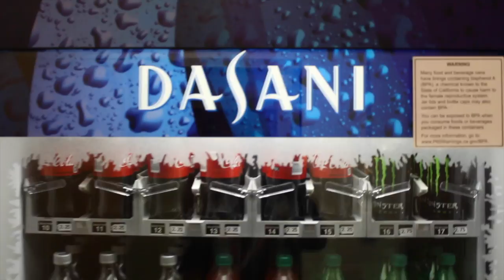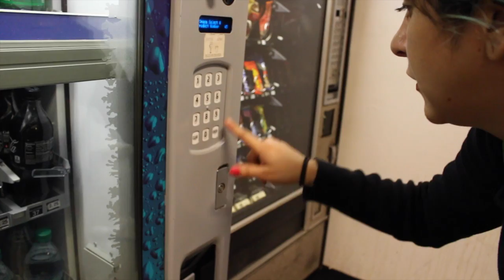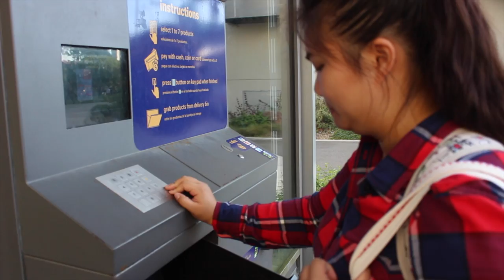Bottle Chase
In collaboration with 3 other people in my group.
Had to come up with 4 scripts - mash it up and come up with one story that all related with the theme of "Bottle".
(It's not really great since we all weren't sure of the agenda...)
The last quarter is directed and shot by me.
This entire video is fully edited and put together by myself.
This is not a sponsored video, used for school film purposes.